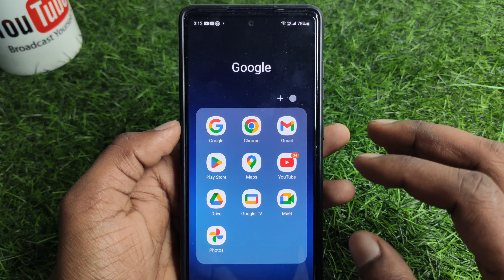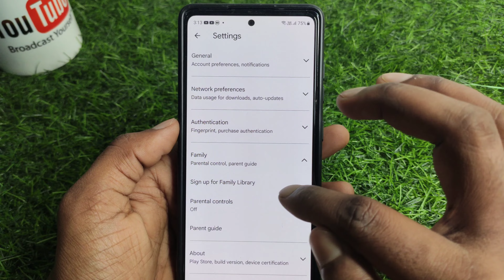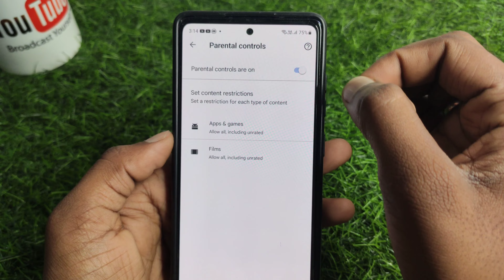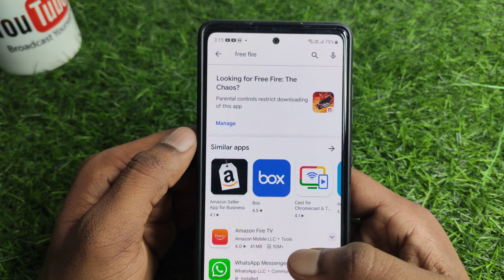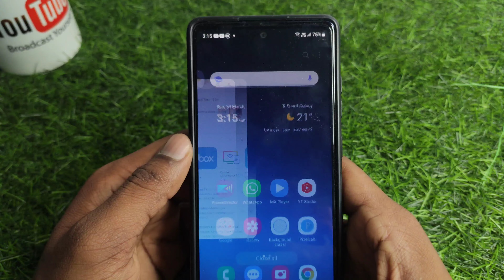Kisi bhi app ko play store mein kaise chupaye | how to hide any app in playstore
About :- dosto aajke video me apko batane wala hu play store me app hide kaise kare ummed karta hu apko yeah video pasand aayegi

Your query
play store me app kaise chupaye
how to hide app in play store
how to hide any app from play store
play store me kisi bhi app ko hide kaise kare
apps ko play store mein kaise chupaye